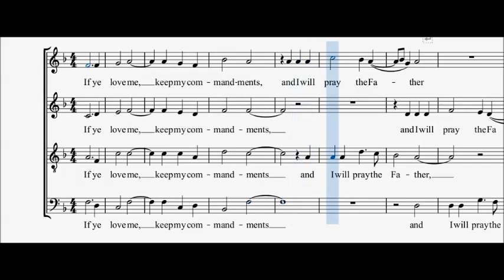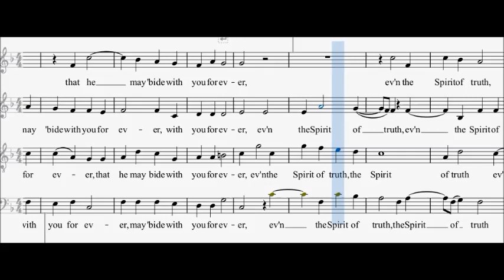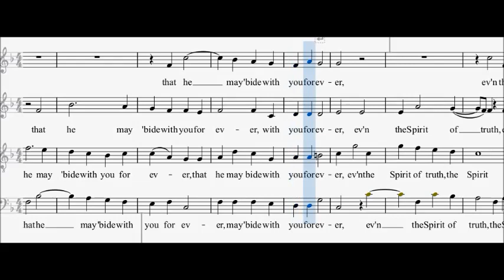Thomas Tallis - If ye love me (Basso)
Versione per Basso del brano "If ye love me" di Thomas Tallis.

🎼    Spartiti Tutorial
🎻    Biografie di Musicisti
📚    Approfondimenti